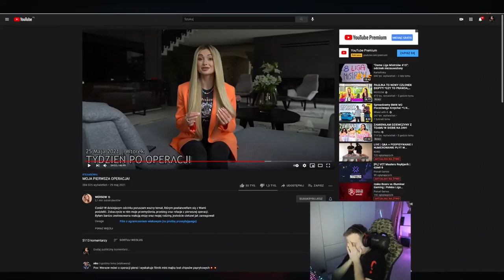NITRO CZĘSTO DZIEWCZYNY MOWIĄ BYŁO SUPER BYŁO FAJNIE TO JA ZAWSZE SŁYSZETO JUŻ "AHA"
NITRO # # maruś, kamuś, rafonix, isamu, nitro, friz, wersow, lexy, team x, fame mma, szpaku, sandra